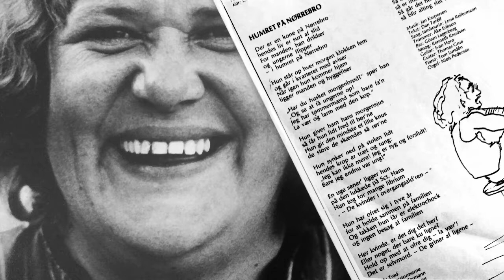Lone Kellermann - Humret På Nørrebro (Analog til Digital)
Lone Kellermanns og Slumstormernes fordanskning af "House of The Rising Sun" i en ikke overstyret/forvrænget digitalisering (Rega Planar 25/ Ortofon MC 10 Supreme / Yamaha Preamp (RIAA) C85)

Bass – Göran Lagerberg
Drums – Åke Erikson*
Guitar – Finn Jensen, Ivan Horn, Thomas Grue
Lyrics By – Slumstormerne
Organ – Tom Lundén

Findes kun på LP